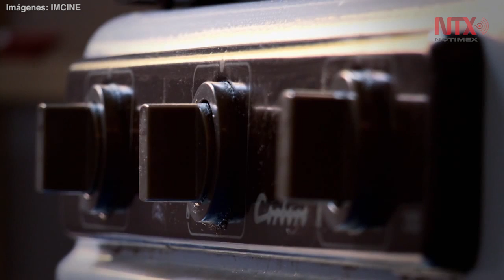"Batallas intimas", documental sobre la violencia doméstica en el mundo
La propuesta de la cineasta Lucía Gajá, aborda la historia desde diferentes personajes en Finlandia, España, México, Estados Unidos y la India